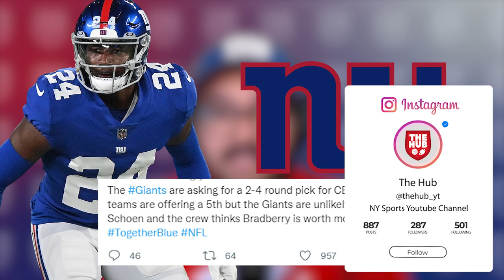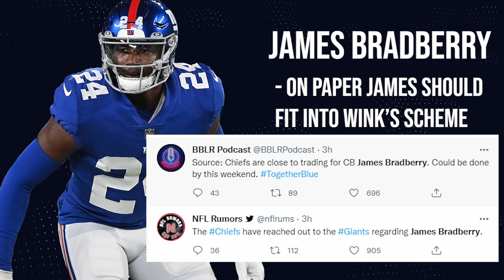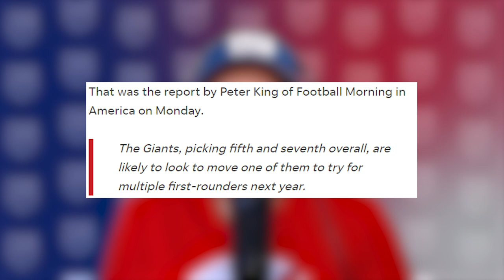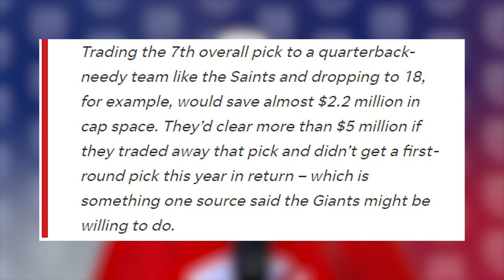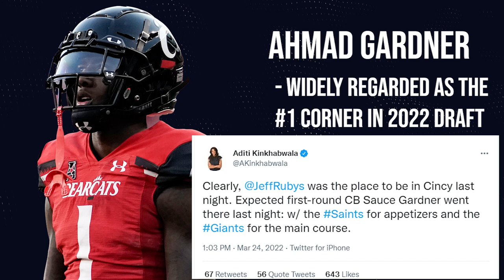NYG Interested in Sauce Gardner | Giants still trying to trade Bradberry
The Giants were spotted having dinner and a meeting with Cincinnati Cornerback Ahmad Sauce Gardner this week. James Bradberry trade still being sought.